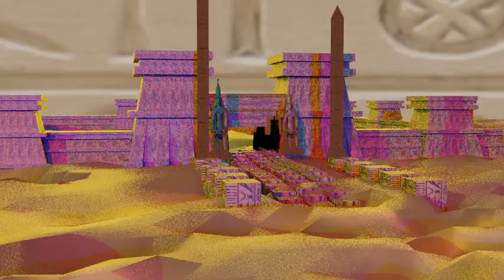Ancient Egyptian Environment